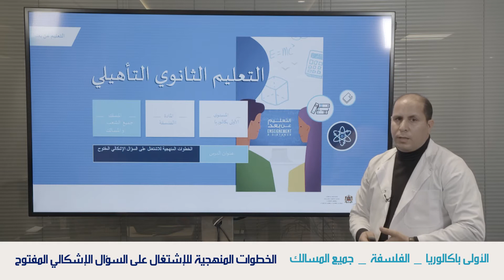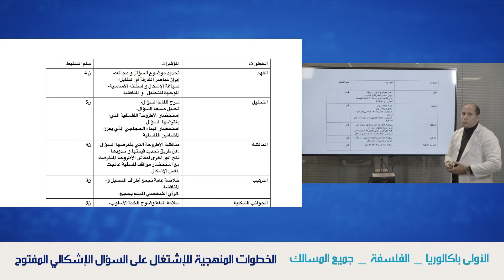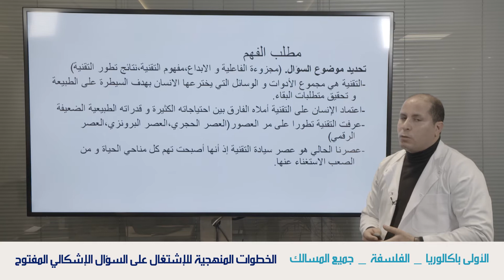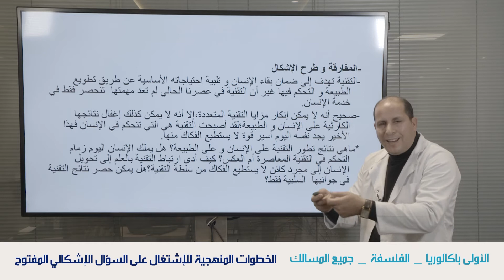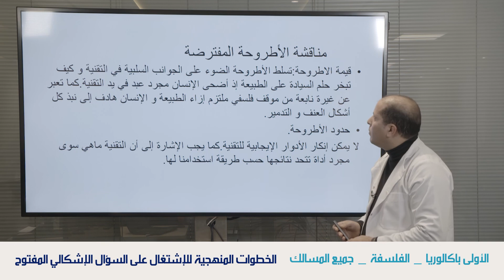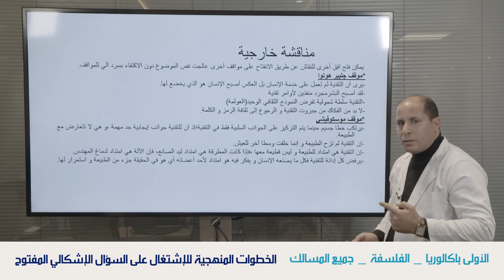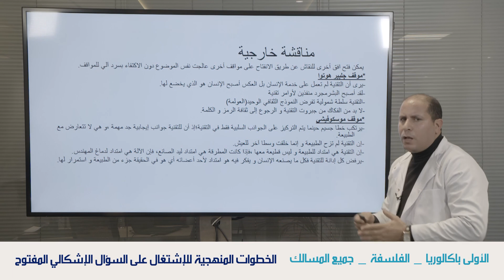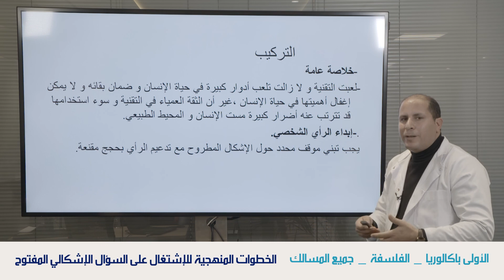الفلسفة أولى باك الخطوات المنهجية للاشتغال على السؤال الاشكالي المفتوح